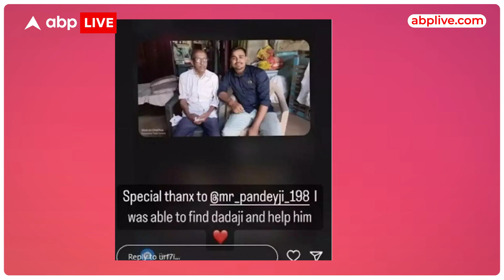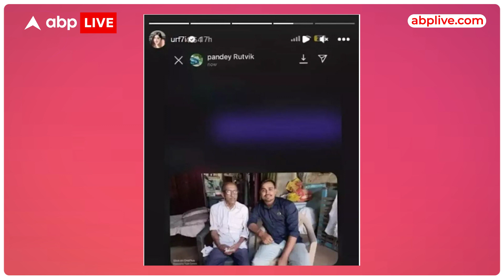Uorfi Javed ने 95 वें साल के बुजुर्ग का फोन नंबर क्यों मांगा ?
Uorfi Javed हर बार अपने fashion के वजह से सुर्खियों में बनी रहती थी, लेकिन इस बार वजह अलग है. Uorfi ने इस बार एक 95वें साल के बुजुर्ग मदद की है. फैंस उसके इस मदद के लिए काफी प्रशंसा कर रहे हैं.

Producer - Varsha
Editor - Sakshi